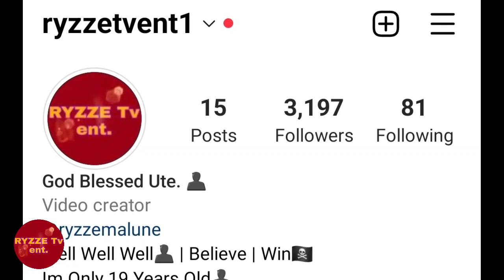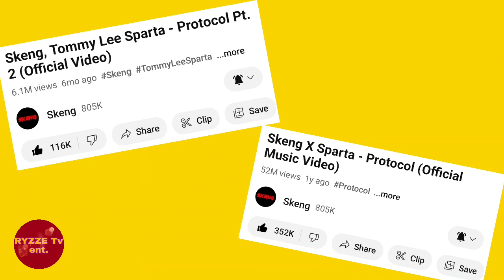OMG! Byron Messia UNGRATEFUL To Dancehall? Skeng & Tommy Lee Sparta JUST LINK UP